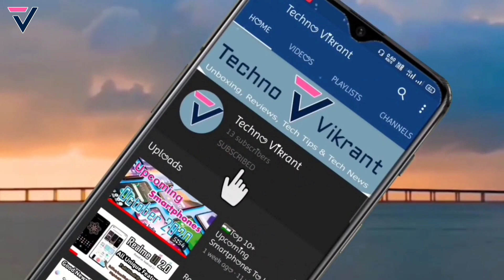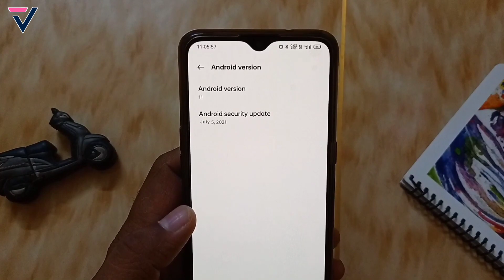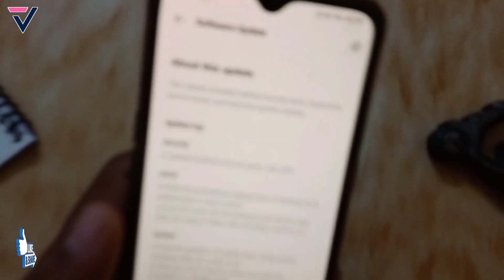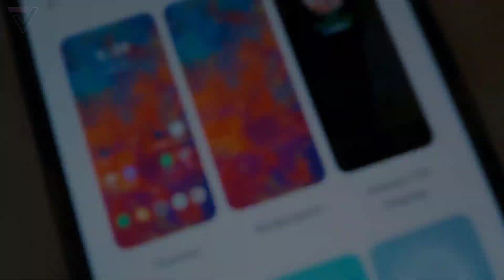Realme X2 Pro Realme UI 2.0 F.12 Stable Update | Realme X2 Pro August F.12 Update | F.12 BGMI 90fps😱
Dosto is video me maine aap logo ko Realme X2 Pro ke Realme UI 2.0 ke August month ke Stable Software Update F.12 ke bare me bataya hu... August Stable Update F.12 me Realme UI 2.0 or Android 11 ke New Features add hua or kuch known bugs fixed kiye hai...Umeed hai aapko video pasand aayega